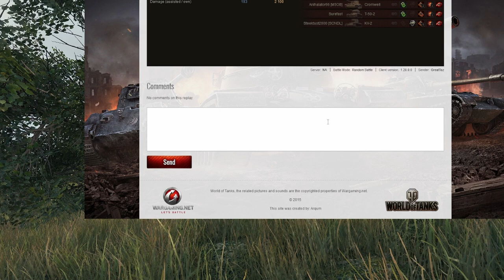A Fury of Shots Fly - World of Tanks - Fury - Live Oaks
A game in the America tier 6 Premium Medium Tank, the M4A3E8 Fury. The battle is played on the Live Oaks map. I earn a 1st Class Badge Version. 1.20.

World of Tanks is a massively multiplayer online game developed by Belarusian company Wargaming, featuring mid-20th-century era combat vehicles. It is built upon a freemium business model where the game is free-to-play, but participants also have the option of paying a fee for the use of "premium" features.

If you want to send me replays please upload the game replay Then join my discord (link above), once there go to the reply channel, and post the link and a short description. I will get to it as soon as possible.

All other content is the property of Great Taz Gaming (Jeremy Gee), not otherwise noted, and is available for use upon request.
All Replays not of GreatTaz are used with the owner's permission or downloaded via a public replay hosting site (WoT Replays or WoT Records).